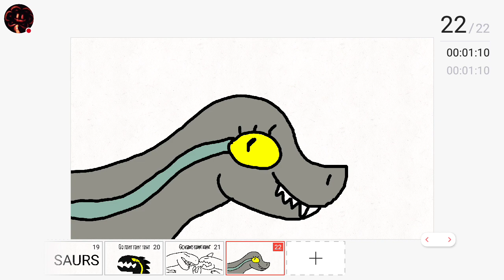FlipaClip Dinosaurs go rawr meme/ Jurassic world